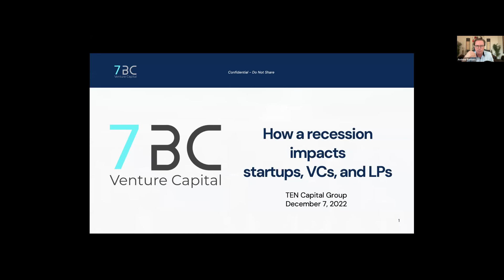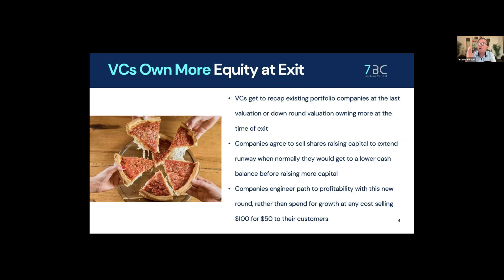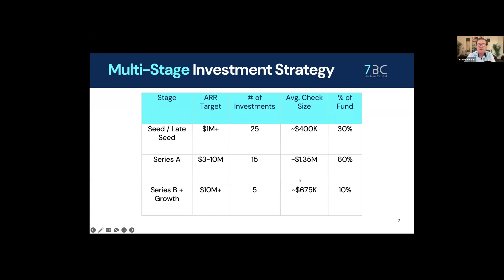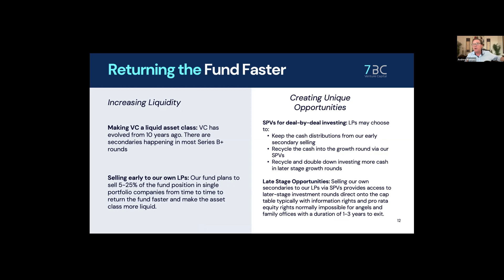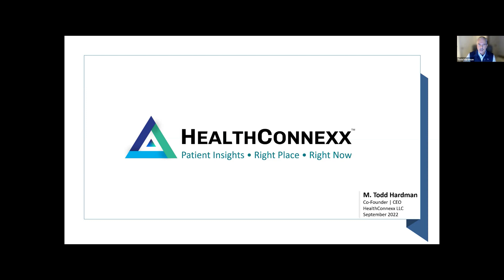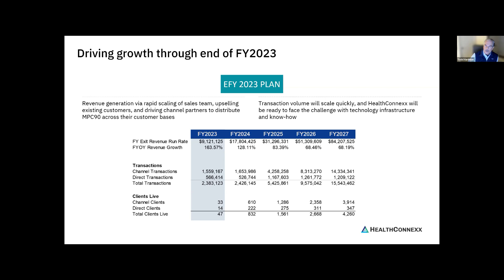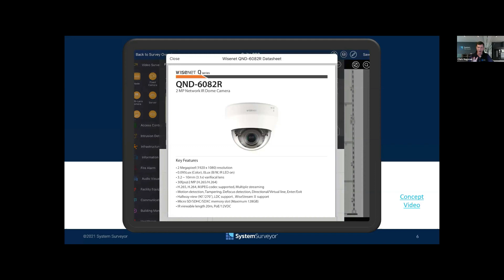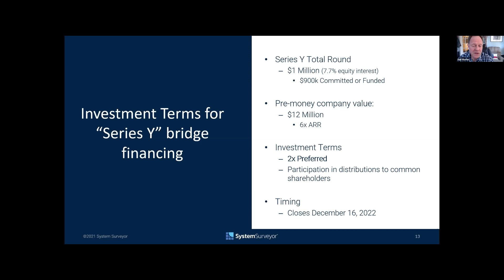TEN Capital Investor Reverse Pitch with Andrew Romans of 7BC Capital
Join TEN Capital Network and Andrew Romans, General Partner at 7BC Venture Capital on Wednesday, December 7th, at 4 PM ET / 1 PM PT for our first Investor Reverse Pitch.

Each month, TEN Capital will feature one of our Investor Partners in a “Reverse Pitch” style informational session. We’ll start with a presentation with our guest investor introducing themself, their expertise, and their focus. This is a great way to learn what leading investors are looking for, and why they decide to invest.

After the presentation, our guest investor will then present one of their portfolio companies.

TEN Capital regularly organizes online events to connect startups with investors. Speak to a representative today about how you can join the TEN Capital network and participate in a future pitch session, either as a presenting company or Investor partner.

About 7BC

7BC Venture Capital is currently seeking limited partner investors for its Fund III on the back of top decile and quartile performance of its first two funds and developing a community of LPs, some of which are welcome to be very active in our VC process.

7BC Venture Capital Fund III is led by Andrew Romans, General Partner, and a growing team of partners. Fund III has already completed 12 investments, and the fund is already up in value, benefiting new LPs joining the fund now.

About Andrew Romans

Andrew Romans is a successful, consistently top quartile performing VC, VC-backed entrepreneur, former tech VC and M&A investment banker, cofounder of an angel group, CEO and General Partner of 7BC Venture Capital and previously the founder and General Partner of Rubicon Venture Capital. He is a university professor and 3x published author on VC and technology. Romans also advises large corporations and governments on policies about Venture Capital and Corporate Venture Capital (CVC). Romans raised over $48m for tech startups he founded by the age of 28. Romans founded numerous startups and raised hundreds of millions of dollars in VC funding and led startups to exits. He is also a frequent guest speaker on MSNBC, CNBC, and ABC. Fluent in English, French and German he holds an MBA in finance from Georgetown University, which he completed on scholarship.